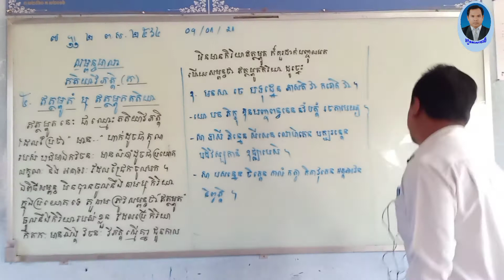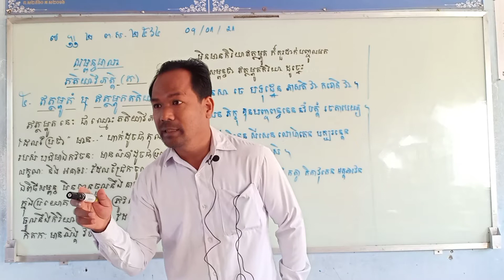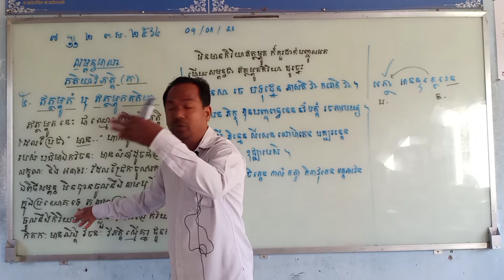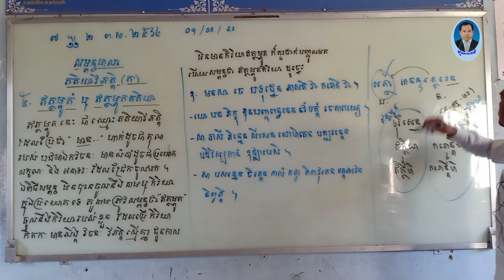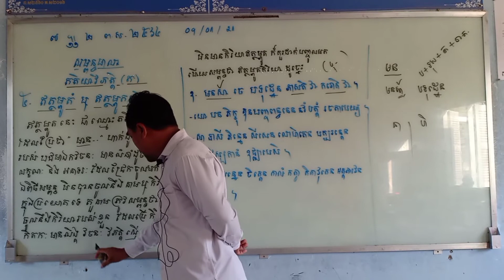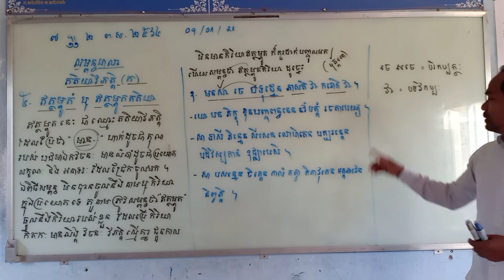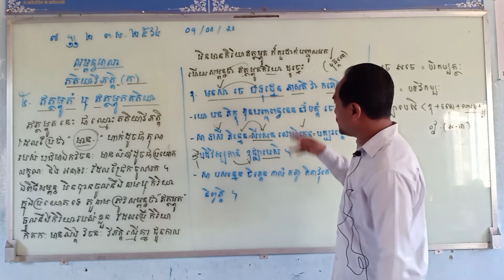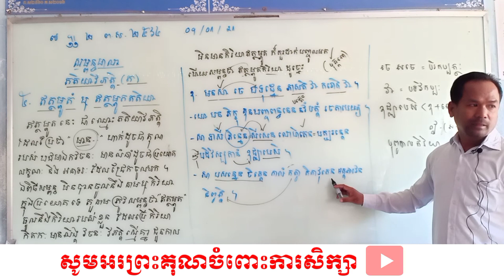រៀនភាសាបាលីៈសម្ពនមាលា តតិយាវិភត្តិ"ឥត្ថម្ភូត"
ថ្នាក់ឆ្នាំទី១ ពុទ្ធិកមធ្យមសិក្សា បឋមភូមិ។